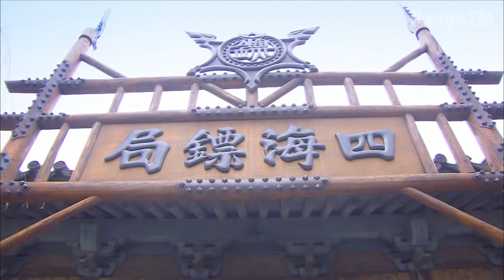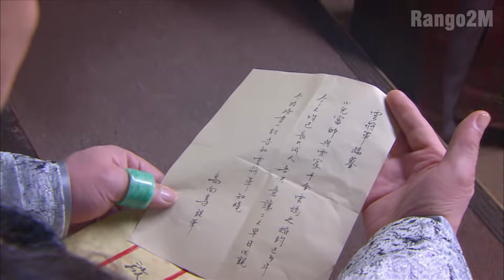Phim Võ Hiệp Mới Nhất | NỮ KIẾM KHÁCH (Tập 32)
Nữ Kiếm Khách là bộ phim kiếm hiệp cổ trang hài hước về 3 chị em bị phân ly, lớn lên trong hoàn cảnh gia đình khác nhau, tạo nên ở họ 3 tính cách và thân phận khác biệt. Lôi Cập Đệ ( Dĩnh Nhi ) ngông cuồng, vụng về, hào phóng cùng mẹ nuôi giúp đỡ, bảo vệ mọi người. Vân Yên ( Ngô Thiên Ngữ) thiên kim của tướng quân, tinh thông y thuật. Sở Nguyệt ( Từ Đông Đông ) võ công cái thế, nội nhu ngoại cương. Trong 1 lần Lôi Cập Đệ nhận nhiệm vụ (bảo tiêu) mà tình cờ quen nhau, việc bảo tiêu (bảo vệ, vận chuyển hàng hóa) này rất khó khăn vì thực ra thứ cần bảo vệ là 1 vị nam sinh hơn 20 tuổi Trần Tam Lục (Lý Dịch Phong). Vị này chăm lo học hành , không hiểu nhân tình thế sự, là con trai riêng của ông chủ nổi tiếng Lưu Minh, sống nương tựa vào mẹ thân thế của anh ta đã được giấu kín hơn 20 năm.